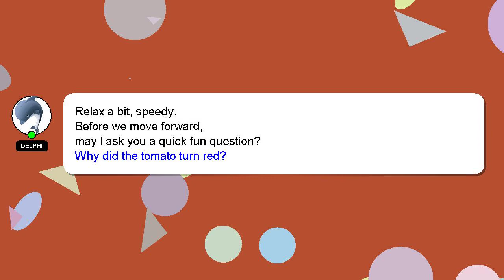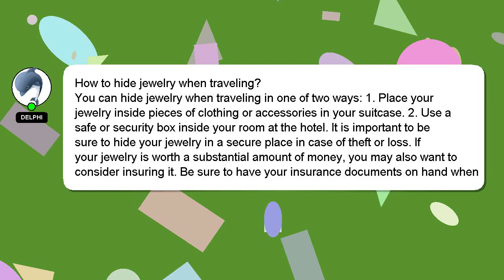How to hide jewelry when traveling?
Let me give you a brief introduction of who I am, Hello, I am Delphi. Let me assist you in answering any questions you may have. - How to hide jewelry when traveling?

I will 'heart' your answer to show my gratitude for your contribution.

*2 What we are experimenting :*